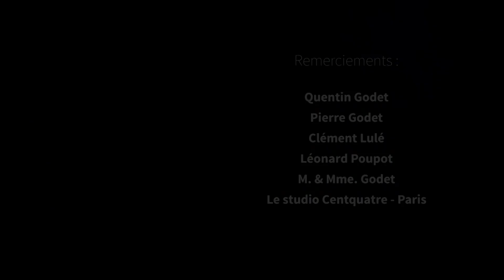Portrait documentaire par les étudiants de l'école 3IS: Métro, Yoyo, Dodo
Portrait documentaire réalisé par les étudiants de l'école 3IS: Julia Vergès (réalisatrice), Justine Richard, Kilian Dequatre, Maxime Simonot, Marius Corroler, Clément Schneider, Damien Serra et Johann Tefin.
Super weekend passé avec eux à tourné ça! :)

Little documentary about me realised by the students of the "3IS" school: Julia Vergès, Justine Richard, Kilian Dequatre, Maxime Simonot, Marius Corroler, Clément Schneider, Damien Serra et Johann Tefin.
Had a great weekend with them filming that! :)